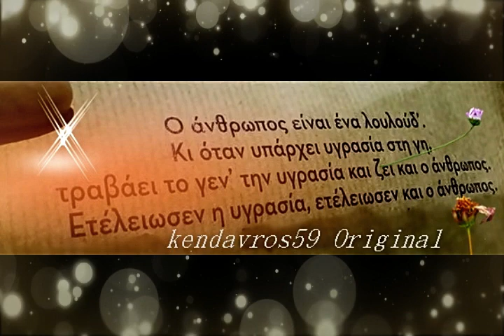🇷ΜΟΥΣΙΚΟ ΚΑΝΑΛΙ 🎼'kendavros59 Original🇬🇷 15/02/2023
ΓΟΥΓΟΥΣΗΣ ΑΝΤΩΝΗΣ-ΤΑ ΒΑΣΑΝΑ ΣΤΟΝ ΑΝΘΡΩΠΟ

ΣΤΗ ΖΩΗ.
 ΝΑ ΕΝΠΙΣΤΕΥΕΣΑΙ ΕΚΕΙΝΟΥΣ,
          ΝΑ ΔΙΑΚΡΙΝΟΥΝ,
 ΑΥΤΑ ΤΑ ΤΡΙΑ ΠΡΑΓΜΑΤΑ...

 -Α- ΤΟΝ ΠΟΝΟ ΠΟΥ ΚΡΥΒΕΙΣ,
 ΠΙΣΩ ΑΠΟ ΤΟ ΧΑΜΟΓΕΛΟ ΣΟΥ.

 -Β-ΤΗΝ ΑΓΑΠΗ ΠΟΥ ΚΡΥΒΕΙΣ,
 ΟΤΑΝ ΕΚΦΡΑΖΕΙΣ ΤΟ ΘΥΜΟ ΣΟΥ.

 - Γ- ΚΑΙ ΤΑ ΛΟΓΙΑ ΠΟΥ ΚΡΥΒΕΙΣ,
 ΜΕΣΑ ΣΤΗΝ ΣΙΩΠΗ ΣΟΥ.

 ΜΕ ΑΓΑΠΗ  ΚΑΙ ΕΚΤΙΜΗΣΗ -ΧΑΡΗΣ✰♡❀